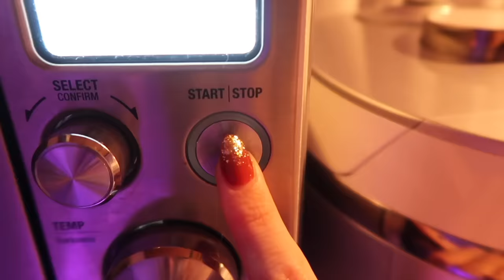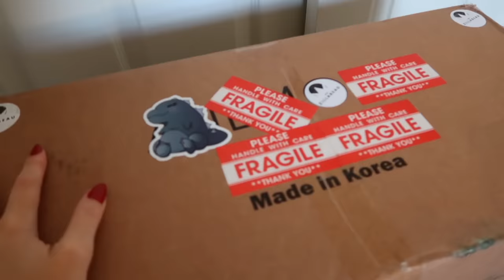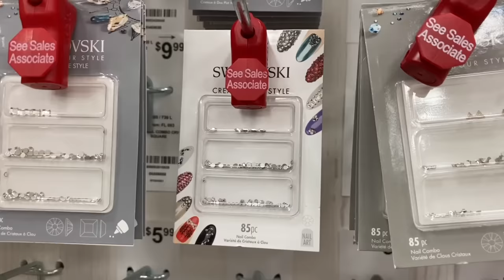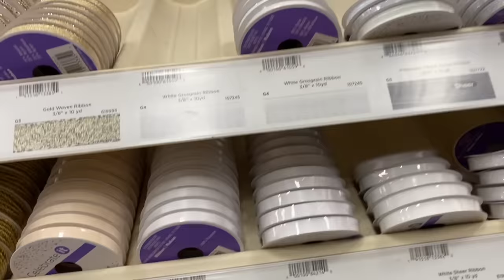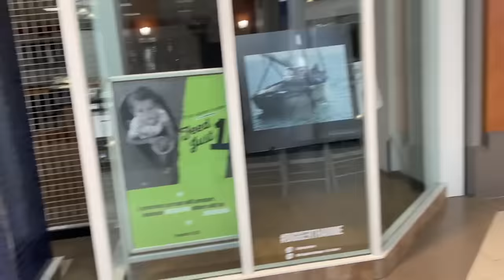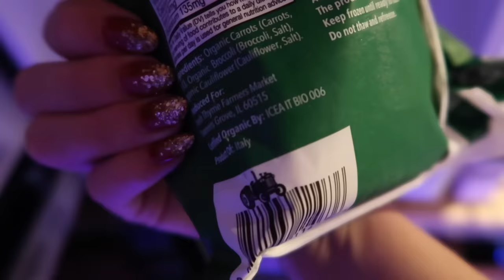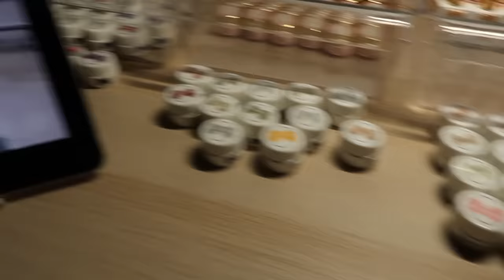the best package i've ever received- ever.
Big thank you to Zillabeau for the most amazing gift! If you're in the market for luxury gel polish/supplies, be sure to check them out!